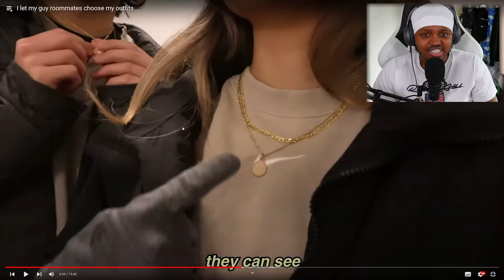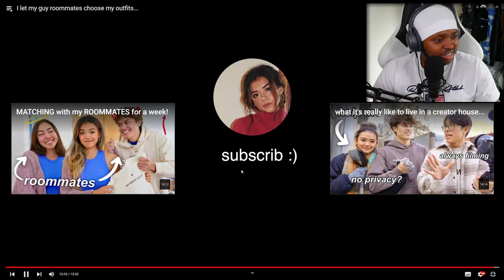I Let My Guy ROOMMATES Choose My Outfits... [REACTION] - (urmomashley, Elliot choy, Luke Eich)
In today's video I reacted to Ur mom Ashley's latest video: I let my guy roommates choose my outfits... If you didn't already know Ashley came out with a Part 1 to this video, that included her other roommates Kelly Wakasa and Annemarie chase. But in this video tries to match clothes with Elliot Choy and Luke Eich.

For me this was a cool video as I do like Luke and Elliot's dress sense a lot and so it was good to Ashley try it out for a period of time.